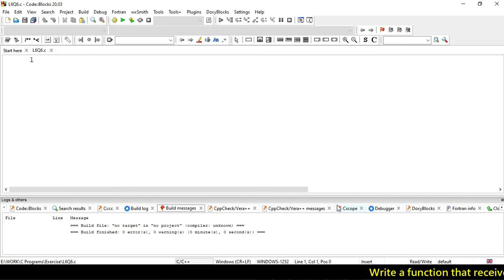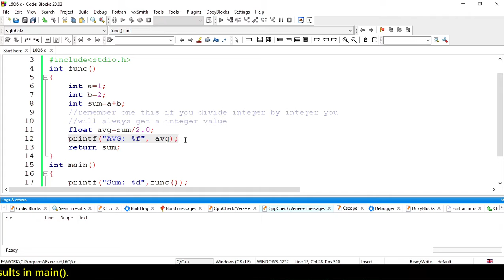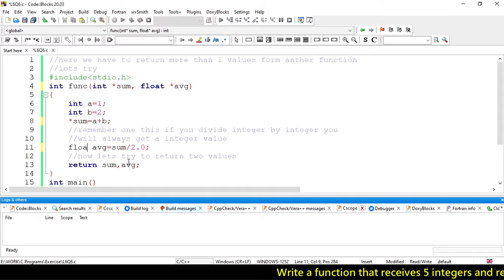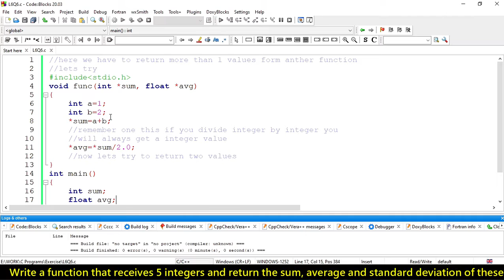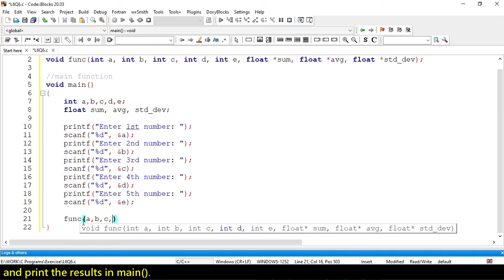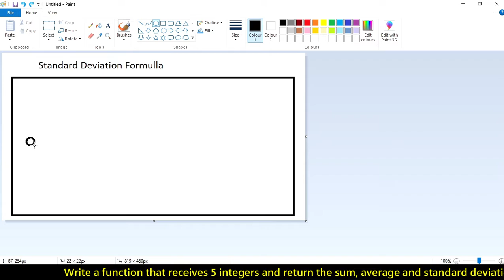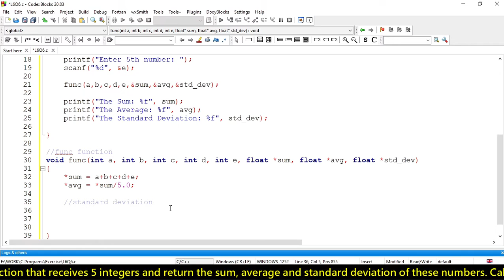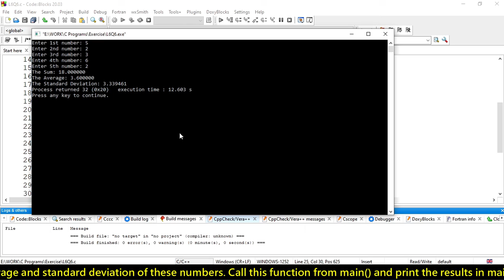Write a C function that receives 5 integers and return the sum, average and standard deviation.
Write a c function that receives 5 integers and return the sum, average and standard deviation of these numbers. Call this function from main() and print the results in main().
How to return multiple values from a single function.